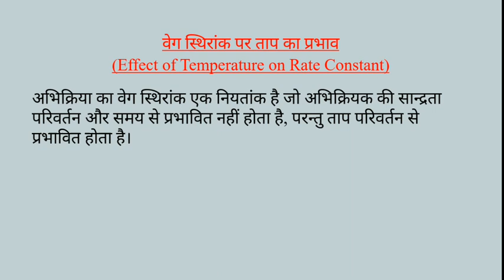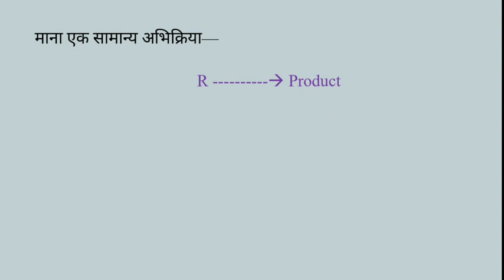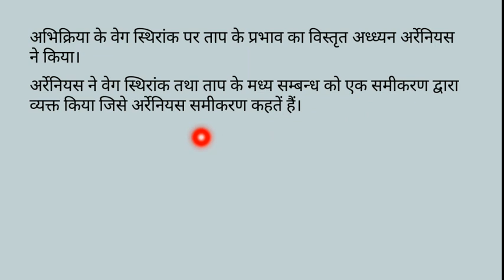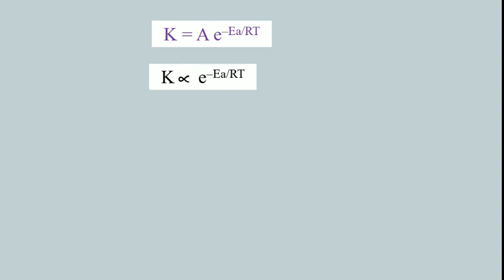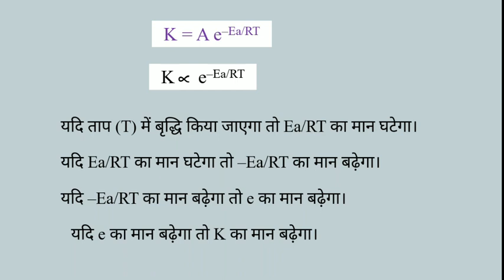Arrhenius Equation | अर्रेनियस समीकरण | वेग स्थिरांक पर ताप का प्रभाव | Chemical Kinetics class 12 #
अर्रेनियस समीकरण ,Arrhenius Equation,वेग स्थिरांक पर ताप का प्रभाव ,रसायनिक बलगतिकी, effect of temperature on rate constant, effect of temperature on rate of reaction, relation between rate constant and rate of reaction, Dhananjay learning tutorial, chemical kinetics by dhananjay gupta, chemical kinetics class 12,अभिक्रिया की दर र ताप का प्रभाव,वेग स्थिरांक का अभिक्रिय की दर पर प्रभाव,वेग स्थिरांक,rate constant